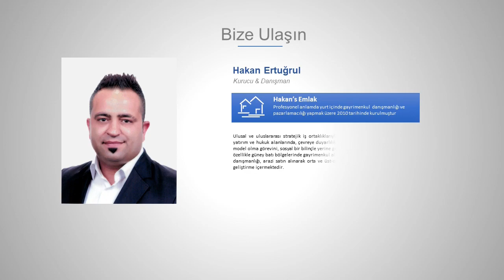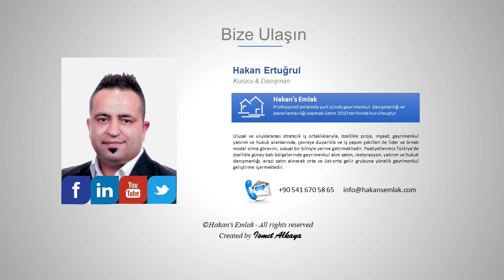Koycegiz Yeni Mahalle Villa (TANITIM AMAÇLI)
(TANITIM AMAÇLI)
Ayrıntılı bilgi için resmi web sayfamızı ziyaret edebilirsiniz.
Muğla Köyceğiz Lüks Yüzme Havuzlu Villa.